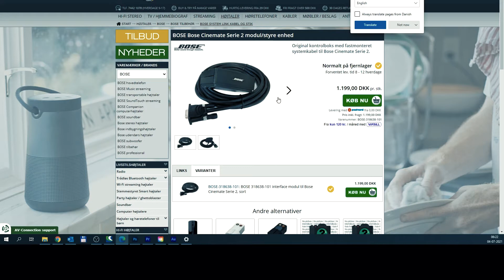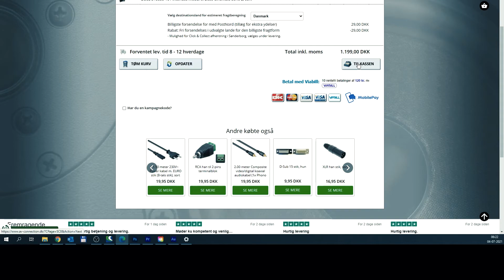Bose Cinemate tutorial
Problemer med lydsystemet. her er det helt sikkert infrarød modtager som er defekt. videon forklare hvordan man retter den fejl